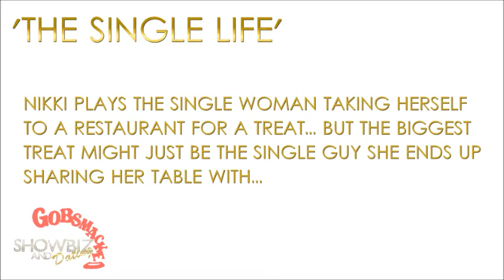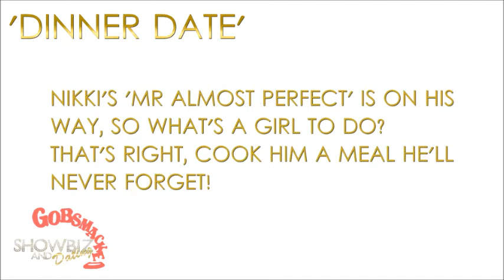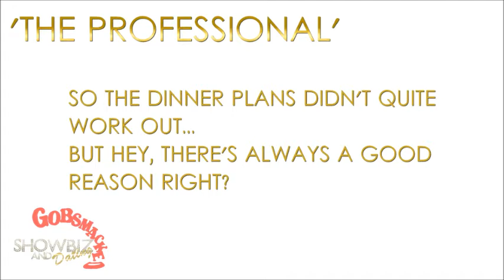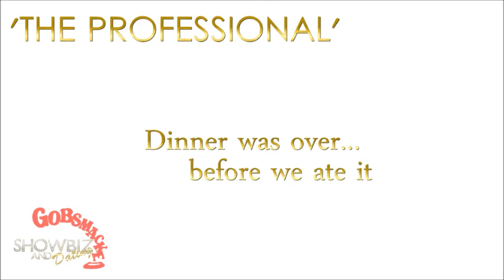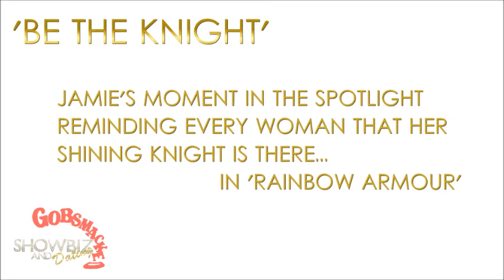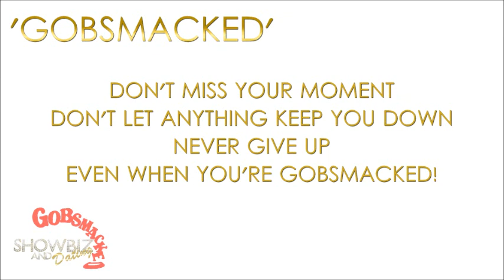Gobsmacked: Showbiz & Dating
Here's a taste of the cabaret/musical-comedy that premiered at the 2012 Melbourne International Comedy Festival.